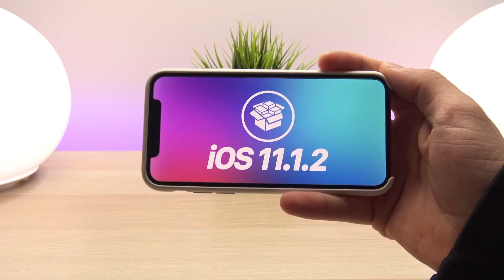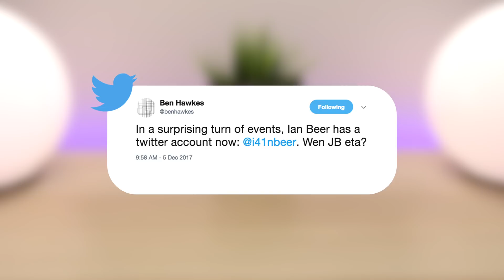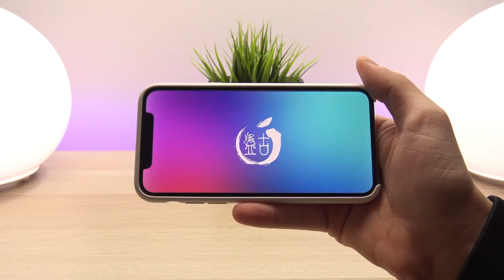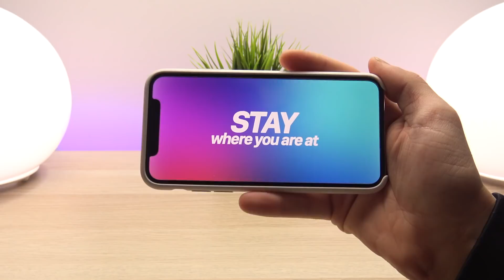Jailbreak iOS 11 COMING?! NEW 11.1.2 Kernel Exploit (+ PANGU)!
iOS 11 Jailbreak via iOS 11.1.2 Could Be Released Soon After iOS 11.2. Pangu Jailbreak Returns, Posting NEW content on Twitter and Blog. NEW Kernel Exploit Research tool to be Released soon by Ian Beer (iOS 10 Jailbreak).